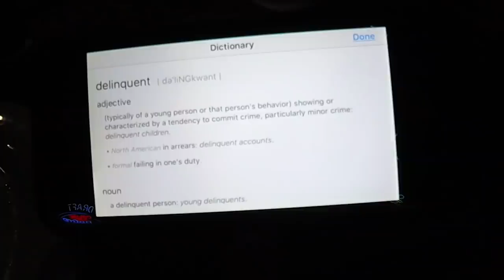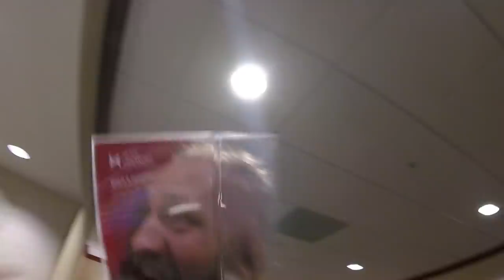Old Timer has something to say! Schooled!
This video made possible by:
Trickster310
Bailey Armstrong
Colin Davis
Derek Studebaker
Dâ€™Andre Burton
Florian Plattner
Honey Oil
Michael Stanfield
Nicholas McIntosh
Paul Begbie
R_Aaron_C
Richard Cutting
Rob Price
Roger Bartlett Jr
Sean Gonzales
Sebastian Eibl
Taylor Guglielmino
+Voss Helmets+
Suburban Delinquent is protected by:
Mail
Suburban Delinquent

Helmets: VOSS/988/989/X1
Jackets: ICON - Daytona, Pilot - Perforated leather
Gloves: Oakley
Boots: Adidas
Misc - PlugFones Earplug/Headfones
Cameras: GoPro Hero3+, Turnigy HD ActionCam, Hero4+, Session 5
Microphone: Sony ECMCS3 Microphone, Purple Panda
Editing: Adobe Premiere, Adobe Photoshop, MacBook Pro
Misc: GoPro wifi Remote, SanDisc Extreme 64GB, Sena 30k